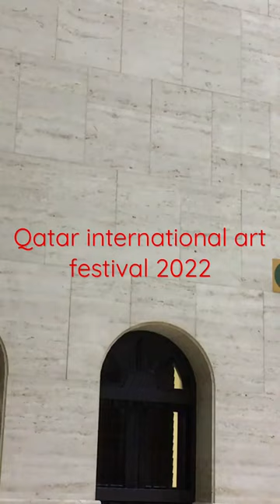Qatar International Art Festival